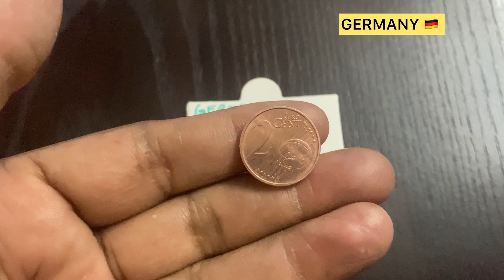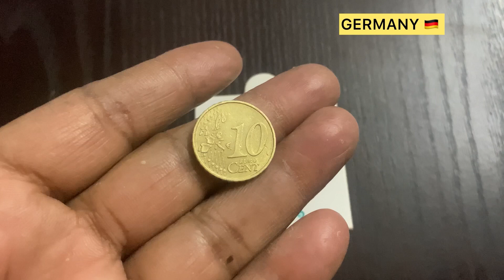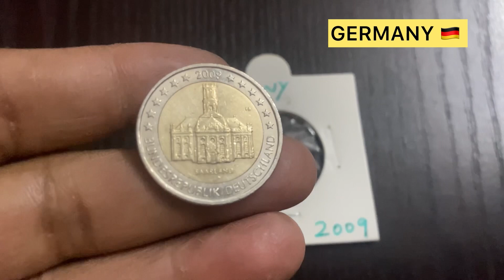GERMANY 🇩🇪/G LETTER STARTING COINS COLECTION